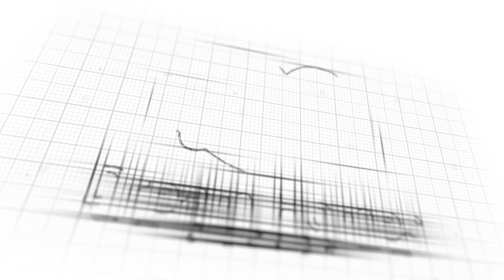5 Bedroom Modern Contemporary Modern House Plan (18x25 METER)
Hello everyone!

Bedroom: 5
Bathroom: 5